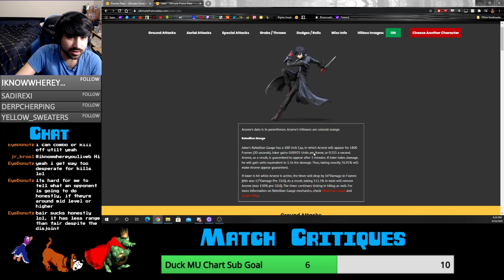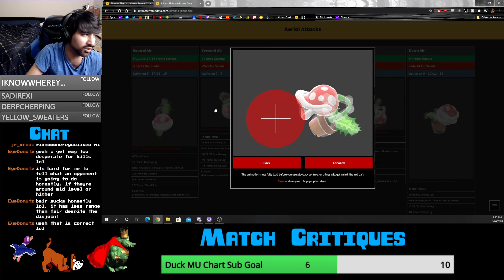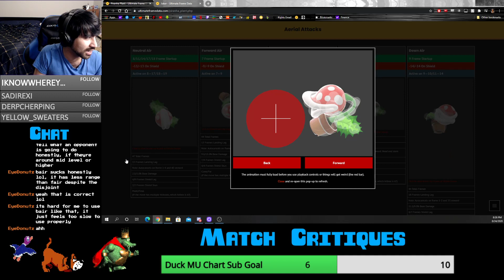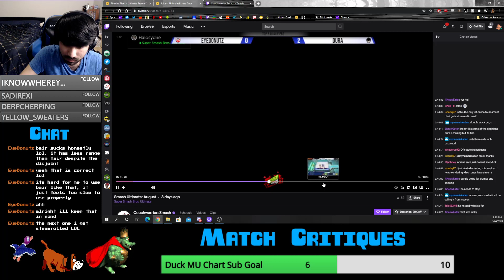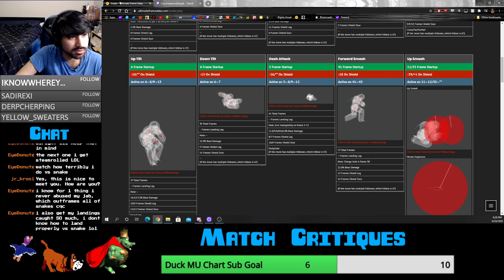EyeDonutz Vs Joker, Snake Set Critique 8-24-20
Support the Duck Hunt Discord Store!

(Quality not guaranteed)